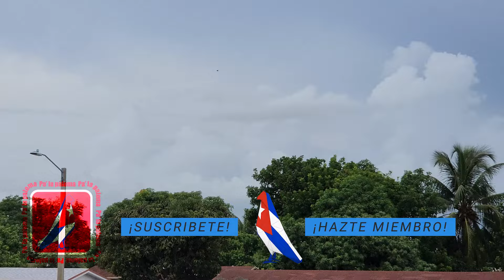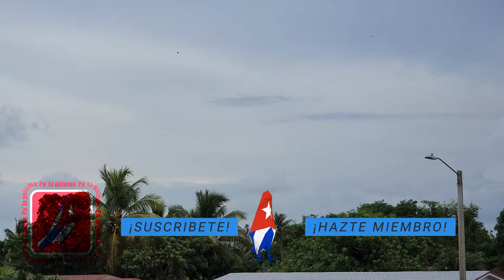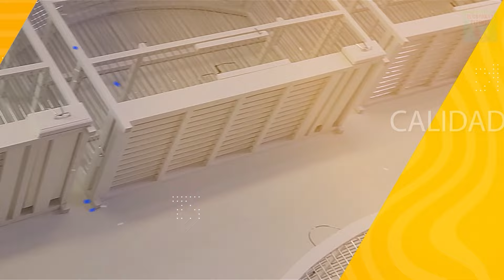El TAPIAO de Idael y Marlon. DEALER PALOMAR